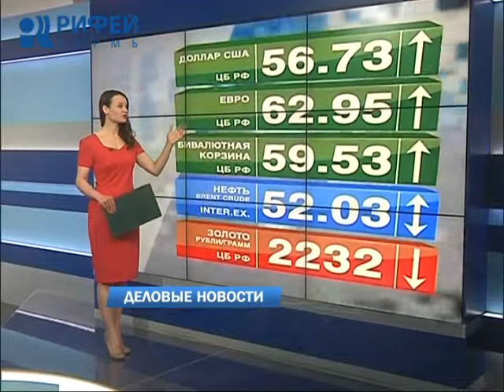Деловые новости 17.05.2017